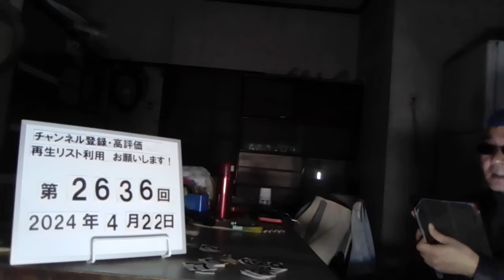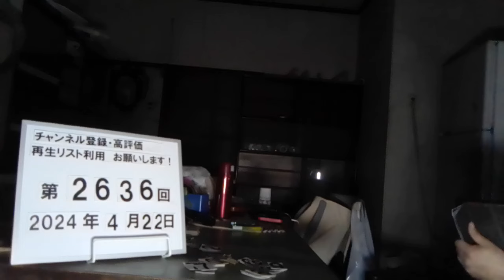＃2636 ホストに籠絡され、マカオで売春。心身壊し、貯蓄も奪われ…当事者の証言。深層、歌舞伎町 2024.4.22.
ホストに籠絡　ろうらく　され、マカオで売春　心身壊し、貯蓄も奪われ…当事者の証言　深層　歌舞伎町

4/20(土) 19:00配信

産経新聞

ホストクラブへの支払いに追われ風俗店で働いているという女性（外崎晃彦撮影）

ホストクラブ通いで借金が膨らみ、首が回らなくなった女性が示された返済方法は、海外での売春行為だった。貯蓄も奪われ、心身を壊した女性。その証言からは、華やかな東京・歌舞伎町の「闇」が垣間見える。 【写真】女性がクレジットカード払いでホストクラブに支払った領収書には「１００万円」「７０万円」など高額が並ぶ ■言葉も通じない国で… 「風俗店の勤務経験はなかったし、絶対無理だと思ったけど、やるしかなかった」 昨年６月、売春するため中国・マカオに渡航した女性は、追い込まれていた当時の心境をこう振り返る。 歌舞伎町のホストクラブに勤務するホストに入れあげ、一昨年の年末ごろから頻繁に店に通うようになった。 自ら事業を立ち上げるなど蓄えがあったが「貯蓄を見透かされていた」。店に入るとカードを提出させられ、無断で１００万円を決済されたり、数百万円のシャンパンタワーを続けざまに注文させられたりした。 支払いに使っていたクレジットカードが限度額に達するたび、他社で新しいカードを作成。カードの枚数が３０枚ほどに達し、支払いが追い付かなくなってきたとき、ホストが提示した選択肢の一つが、「海外で売春をして稼ぎ、返済する」だった。 「エージェント」と呼ばれる斡旋業者を紹介され、米国や台湾など複数の選択肢から女性が選んだのは、「東洋のラスベガス」ともいわれるマカオだ。 売春施設が併設されている高級ホテルで、勤務時間は午後６時～翌午前４時。１時間に数回〝品定め〟のショータイムが開かれ、４０～５０人ほどの観客を前にステージに立った。▲
観客から指名を受けると個室に移動し、「サービス」を施した。 １回につき約３万円の収入が約束されていたというが、仕事は肉体的にも精神的にも過酷だった。１日５、６人を相手にして数日たったころ、心身に不調を来たし、雇用主に申し出て帰国した。 「言葉も通じない国で体を売るのは本当にきつかった」 ■２５００万円の借金 ‹どちらにしても頑張るしかない。マカオで頑張る›。女性は、ホストとのＬＩＮＥ（ライン）をやりとりで、こう決意をつづっていた。 ホストからは「俺が一生面倒見るから」などと甘い言葉をかけられたというが、消費者金融での借り入れや、アダルトビデオへの出演を持ち掛けられることも続いていた。

体調を崩し帰国後も、ホストからは風俗店で勤務するよう言われ続け、東京・吉原で働いた。結局、ホストクラブに支払ったのは総額約２５００万円。次第に気持ちは冷めたが、カード会社などへの支払いは今も残る。「つらいが、どうすることもできない」

同意なく無謀な支払いを強要したとしてホストクラブ側を相手取り、支払金の返還を求め提訴を考えているというが「仕事もお金も失って、悔やんでも悔やみきれない」。後悔が口をついた。

■入国拒否、摘発相次ぐ

女性が日本から海外に行き、売春行為に従事するケースは最近、相次いでいる。円安も背景にあるとみられ、米国は売春が疑われる女性の入国を次々拒否。日本の捜査機関にも斡旋業者などの情報が寄せられているといい、専門家は「『稼げればいい』とリスクの認識が薄くなっている」と警鐘を鳴らす。

警視庁は今月、求人サイト「海外出稼ぎシャルム」を運営し、女性に米国での売春を紹介していた男４人を職業安定法違反容疑で逮捕した。サイト上には「観光をかねての高収入」「リゾート感たっぷり」などの誘い文句が並び、男らは３年間で２００～３００人の女性を米国などの売春店に斡旋していた。

ただ、売春は命の危険も伴う。警視庁が１月に摘発した女らを通して渡米した３０代女性は、現地で薬物を強制させられそうになった上、砂漠に連れ去られ「口外したら殺す」と脅されたという。

また、発覚すれば取り返しのつかない〝烙印（らくいん）〟を押されることも。米国のビザ事情に詳しい佐藤智代行政書士によると、売春目的での渡航が発覚すると、１０年は入国ができなくなる。売春に関わっている人物と連絡を取ったことがある程度でも追及されるなど、「水際対策は厳しくなっている」という。

佐藤氏は、「入国拒否を受け、客室乗務員など希望の職に就けない、海外出張ができないというケースもある。絶対にやめてほしい」と呼び掛けている。（外崎晃彦、橋本愛）